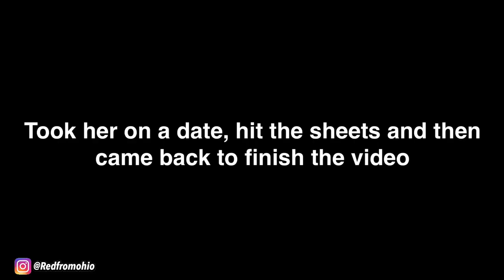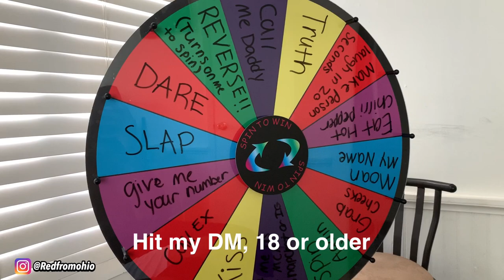Who Looks Like They Got Better 🍆?